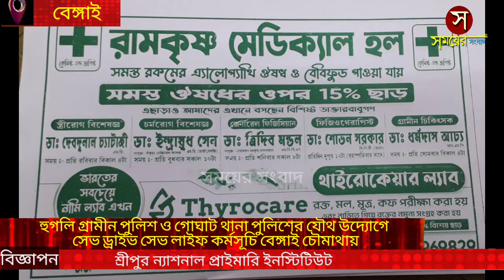হুগলি গ্রামীন পুলিশ ও গোঘাট থানা পুলিশের যৌথ উদ্যোগে সেভ ড্রাইভ সেভ লাইফ কর্মসূচি বেঙ্গাই চৌমাথায়